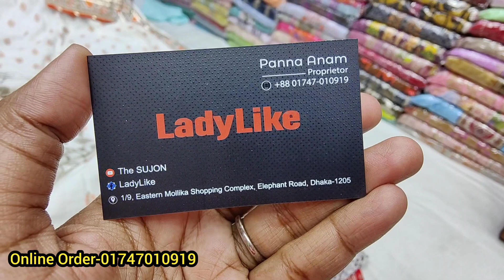ঈদ ২০২৩ আনকমন ইন্ডিয়ান ডিজাইনের রেডিমেড ১ পিস,২ পিস ও ৩ পিস কালেকশন/latest kurti 2 piece for eid